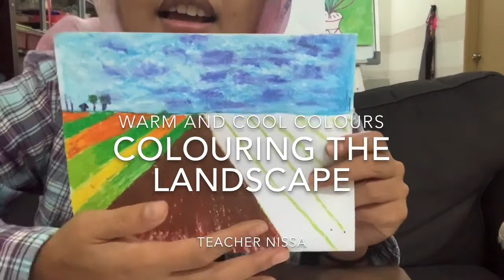Landscape perspective colouring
Subject: Colours and perspective
Medium: oil pastel